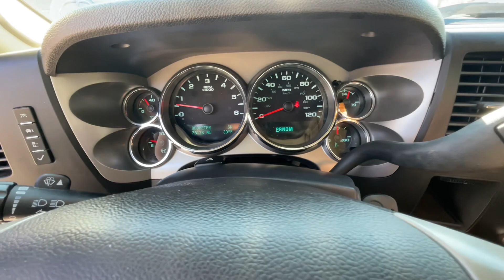2013 GMC Sierra 1500 Virtual Video Walk Around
Price Shown Includes: $1000 Trade Assist $1000 Cash Incentive Our 2013 GMC Sierra 1500 SLE Crew Cab 4X2 is proudly displayed in a rugged Fire Red. Powered by a proven 5.3 Liter V8 offering 315hp paired with a robust 6 Speed Automatic transmission. This Rear Wheel Drive comes with coil-over-shock front suspension that provides excellent comfort and up to 19mpg on the open road while showing off attractive wheels, and sculpted lines. Enjoy our SLE interior and take in its striking look. This quality, do-anything, go-anywhere truck boasts upgraded interior comforts of premium cloth seats, steering wheel cruise controls, power windows, and door locks. Add in power heated outside mirrors and an incredible sound system and know you are smiling. Additionally, the popular GMC safety features are in place for your security thanks to ABS, airbags, along with OnStar. Get the job done right, with the security, performance, and comfort that only come from the Sierra 1500 SLE. Save this Page and Call for Availability. We Know You Will Enjoy Your Test Drive Towards Ownership!

3GTP1VE07DG176580
78,138
DG176580
AUTOMATIC
V8, FLEX FUEL, 5.3 LITER
SLE PICKUP 4D 5 3/4 FT
2WD
RED
BLACK
4
PICKUP
FLEXIBLE_FUEL

TRACTION CONTROL
STABILITRAK
ABS (4-WHEEL)
ANTI-THEFT SYSTEM
KEYLESS ENTRY
KEYLESS START
AIR CONDITIONING
POWER WINDOWS
POWER DOOR LOCKS
CRUISE CONTROL
POWER STEERING
TILT WHEEL
AM/FM STEREO
CD/MP3 (SINGLE DISC)
SIRIUSXM SATELLITE
ONSTAR
F&R HEAD CURTAIN AIR BAGS
DAYTIME RUNNING LIGHTS
OVERSIZED PREMIUM WHEELS 20"+